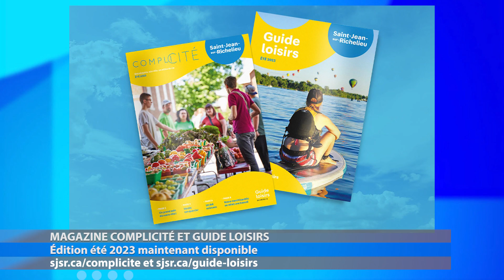ELC 2793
PIERRE-OLIVIER COULOMBE
Ingénieur de projets, St-Jean-sur-Richelieu